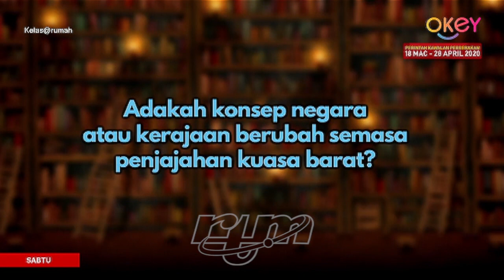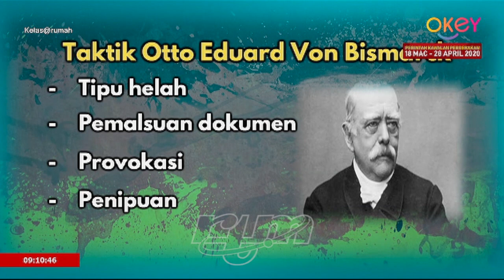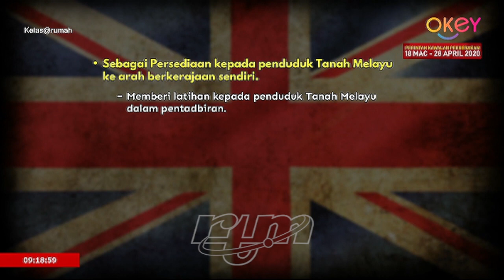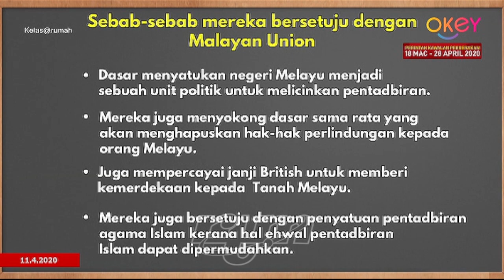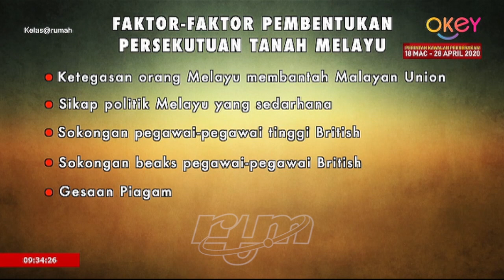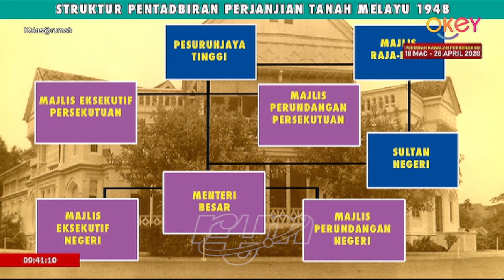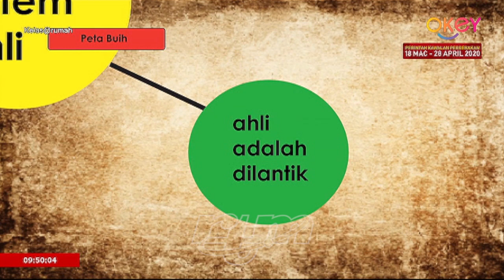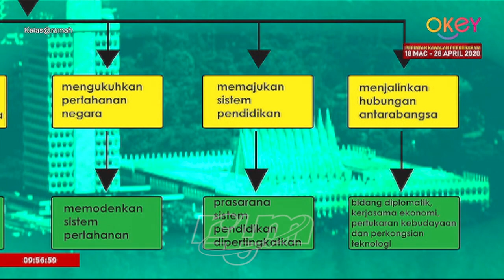Kelas @ Rumah (Sejarah)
Kandungan
Sejarah
- Kesedaran Pembinaan Negara dan Bangsa (Latar Belakang Pembinaan Negara dan Bangsa Malaysia)
- Pembinaan Negara dan Bangsa Malaysia (Malayan Union)
- Pembinaan Negara dan Bangsa Malaysia (Persekutuan Tanah Melayu 1948)
- Pembinaan Negara Dan bangsa Yang Merdeka (Sistem Ahli)